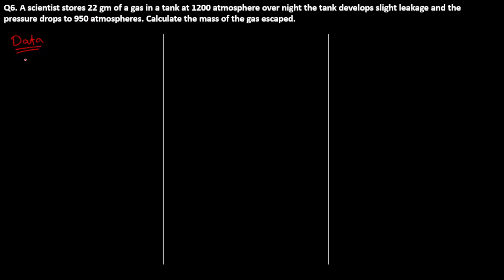NUMERICAL 06 | PHYSICS PRACTICE ASSIGNMENT | CH: 11 [HEAT] | CLASS XII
In this practice assignment, we will be covering the topic of heat. Specifically, we will be discussing the topic of heat in terms of NUMERICAL.

If you're looking for a challenging and educational practice assignment, then check out this video! In this assignment, we will be covering the topic of HEAT in terms of NUMERICAL, and it will be challenging! I hope you enjoy the assignment and that it helps you learn more about the topic of heat!